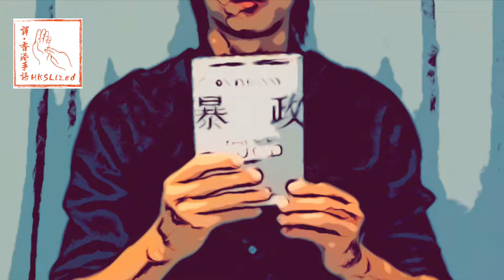HKSLized 譯・香港手語 - 讀《暴政》香港手語生字表「Law 法律」 v2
閱讀・不限於文字，也可以是香港手語